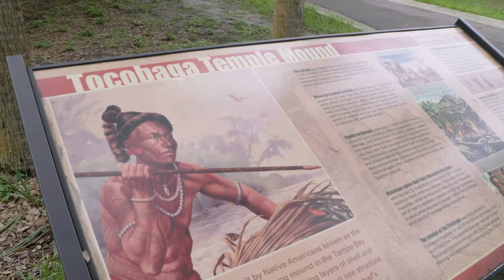USF Anthropology Students Dig Into Tampa Bay's History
University of South Florida archaeologists are digging into one of Florida’s oldest native landmarks in hopes of unearthing insightful clues about the Tocobaga native people in Safety Harbor.

The last excavation was over 75 years ago during a time when archaeologists were not as careful to preserve the site or piece together the fragments to provide a stronger understanding of the Tocobaga chiefdom period. At that time, they only went back 500 years but now, the USF team is aiming to uncover as much as 1500 years into the past.